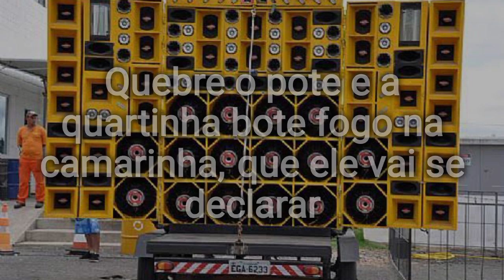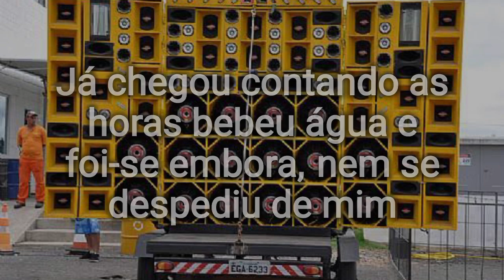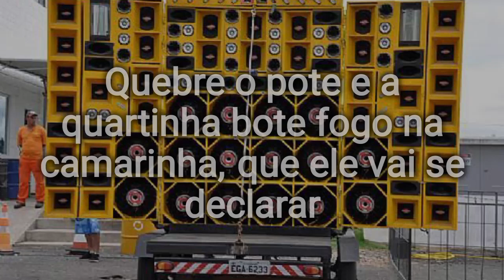Nem se Despediu de mim - Karaokê/ Paredão